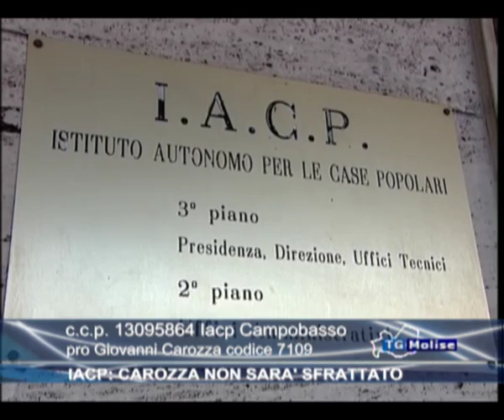Iacp: Carozza non sarà sfrattato